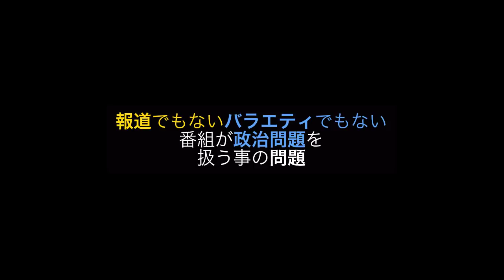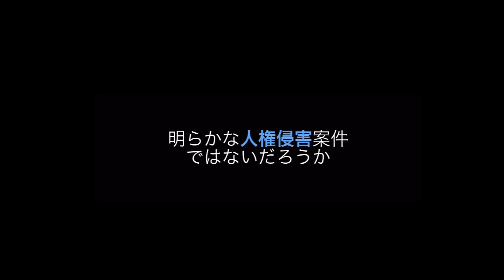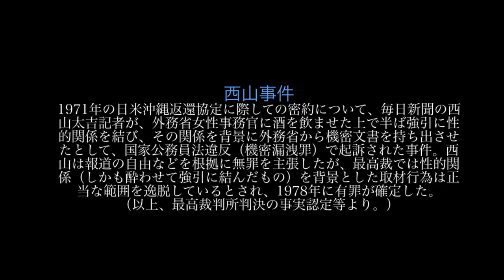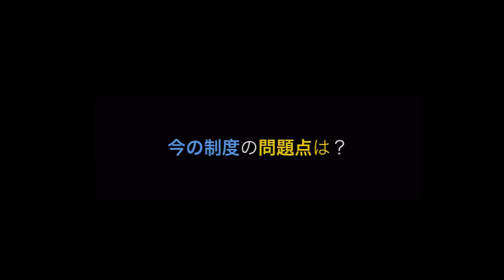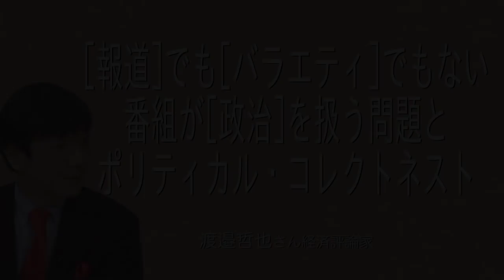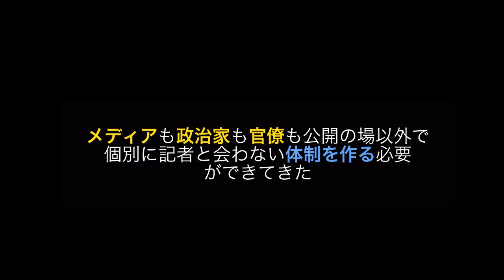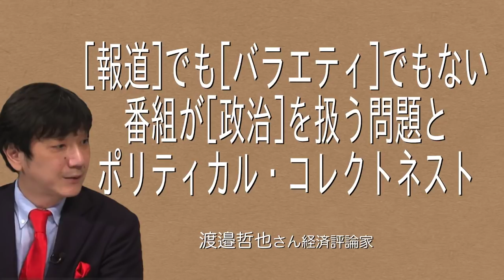[渡邉哲也さん]報道でもバラエティでもない番組が政治を扱う問題とポリティカル・コレクトネスト 広い意味での公務員の仕事に於ける責任の所在が曖昧な事もあるのでしょう。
報道でもバラエティでもない番組が政治を扱う問題とポリティカル・コレクトネスト
渡邉哲也さん経済評論家

見て戴きたい動画

・[今一度歴史を学び直す] (日米近現代史 2/3)[支那事変]とは日本対[ソ連 英 米]

・放送法四条の撤廃より壁を取り払う[通信]と[放送]の融合
有本香さん 作家 ジャーナリスト

・米英仏シリア攻撃 動機も物的証拠も無い「化学兵器使用」

newzでも取り上げた関連のある話題を短くまとめて
・北朝鮮問題・米英仏のシリア攻撃・習近平主席が観艦式に出席
・尖閣周辺に中国船五日連続

・[今一度歴史を学ぶ] (日米近現代史 1/3)「 ロシア革命」と裏で支援した人達

・シリアで化学兵器使用 北朝鮮・米中貿易で鮮明になった事

・金正恩氏が習近平氏に泣きついたのだが
 西岡 力さん「救う会」全国協議会会長・モラロジー研究所歴史研究室室長

・[中国経済が米国を抜いたとき] 中共のこれまでと日本もそれを心得て‥

・[今一度歴史を学び直す]石油目的のイラク戦争と東欧のカラー革命「アラブの春」の実態

・弾圧の理由が片手落ち！「世界中のキリスト教徒に
誤解されかねない問題を文化庁がつくってどうするの」
大高美貴さん ジャーナリスト

・ [今一度歴史を学び直す] 終わらない アフガニスタン戦争とテロとの戦い

・[国有地払い下げ]朝日新聞本社土地取得で重大問題が発覚!

・外国人労働者 低賃金単純労働者 及び移民問題